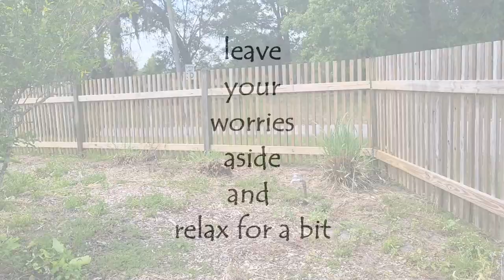Just Weeding the Garden - Relaxing -No Talking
Enjoy the gardening and weeding with soft sounds of digging, walking on the earth and pulling weeds. Very peaceful with our feline companions relaxing in the background. This nature therapy is intended to help sooth and relax. Enjoy.

Guest Appearance:  Meesho and Mittens

TimeStamp
0:00 Welcome to the garden
24:33 Meesho and Mitten

Sending you vibes of Love, Peace, Health, and Prosperity:  XOXO